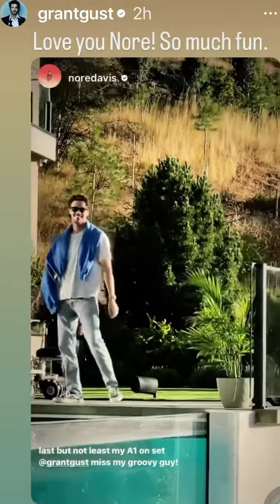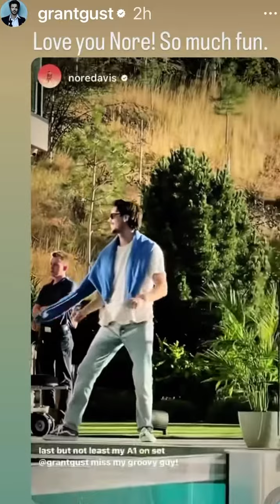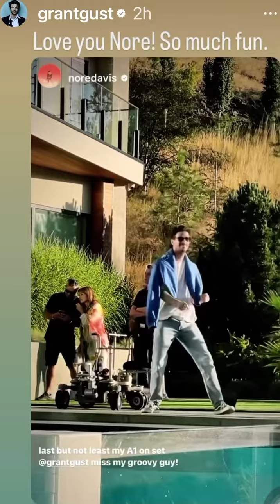Grant Gustin on his Instagram story (8/30/22)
Another a cute and funny video from Grant on his Instagram story. I love this dude and I look up to him so much. If I’m having a bad day he can cheer me up immediately with his laugh his smile all the funny things that he does. Love you so much Grant. Thank you bring amazing and being you and I’m so thankful that I discovered you and fell in love with you ❤️❤️